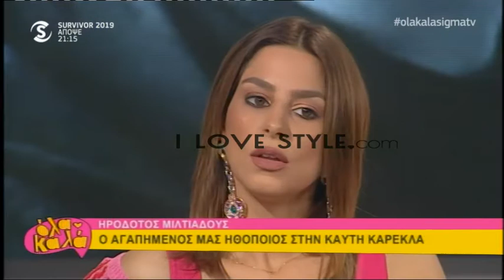ilovestyle.com - Ηρόδοτος Μιλτιάδους για πρόβλημα υγείας μητέρας